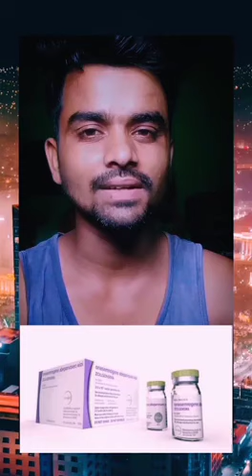Hans ke bacha limo bhaiya